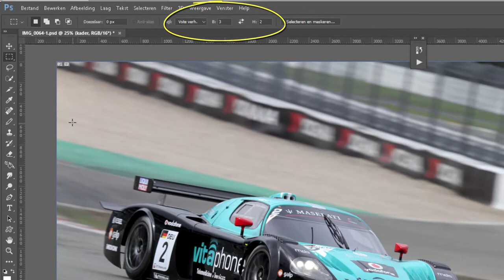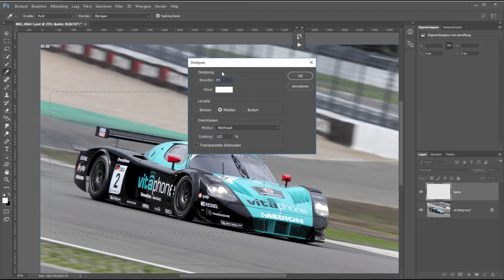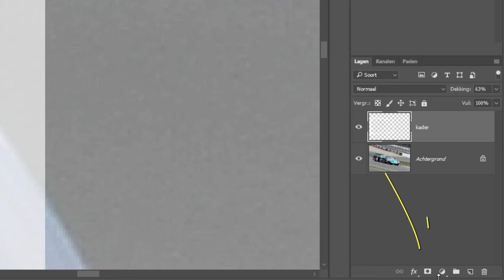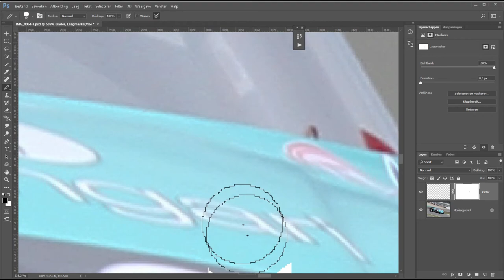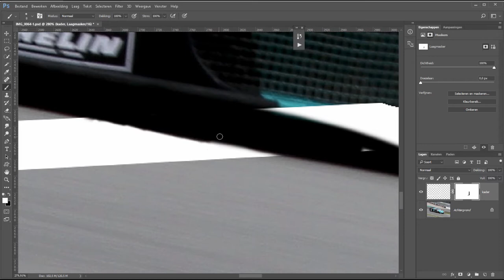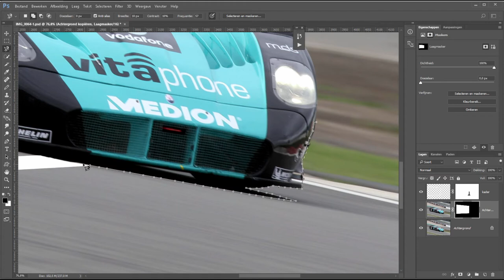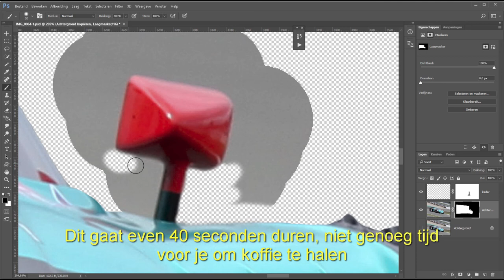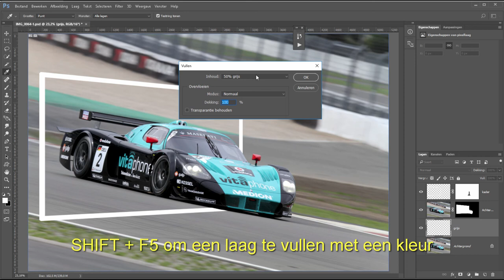Een onderwerp uit een kader laten komen (Photoshop)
Een onderwerp uit een kader laten komen

Je ziet soms wel eens van die foto's waarbij je onderwerp uit een kader komt en zo een stukje meer nadruk krijgt.

In deze video laat ik je zien hoe mijn onderwerp, in dit geval een auto, uit het kader komt. Daarnaast verwijder ik niet helemaal de achtergrond maar maak ik deze net een klein beetje zachter zodat het effect nog wat sterker overkomt.